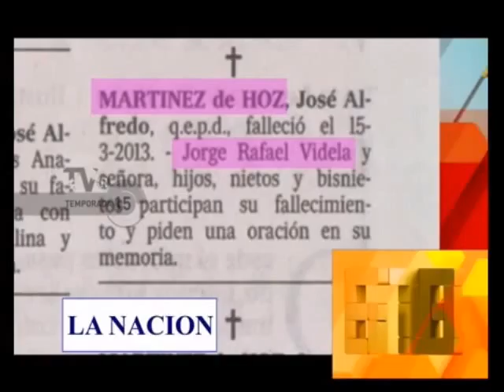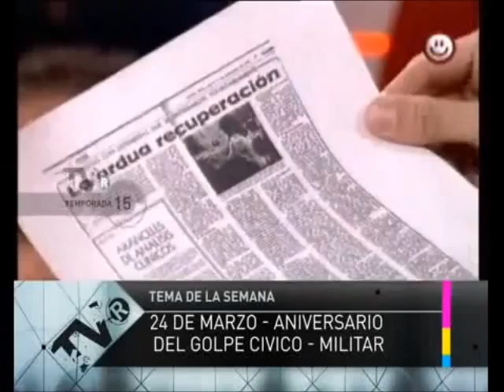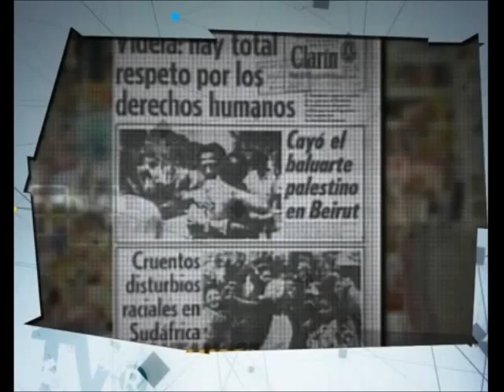TVR dictadura talleres